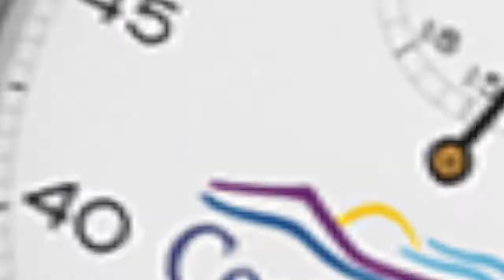Costa Mesa Minute July 22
It's a busy week in Costa Mesa, check out today's Minute to find out what's happening.